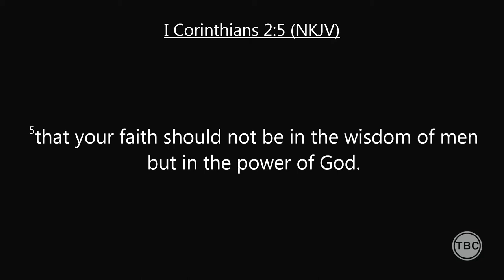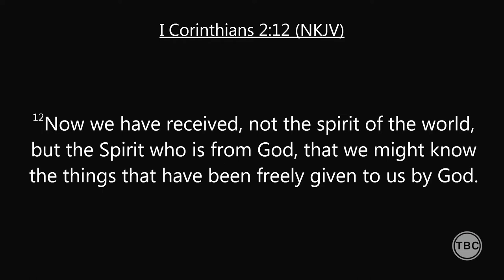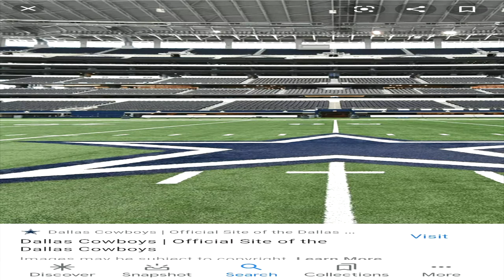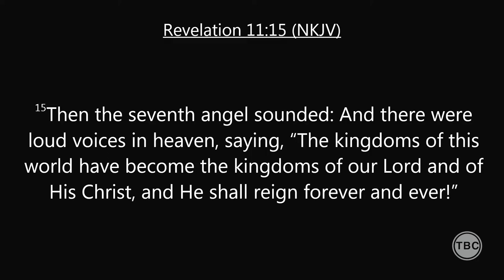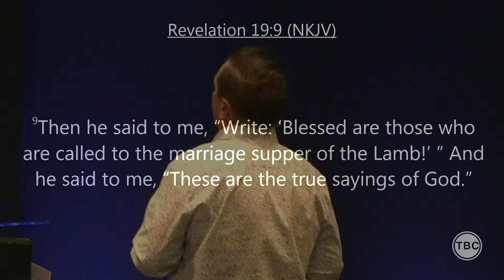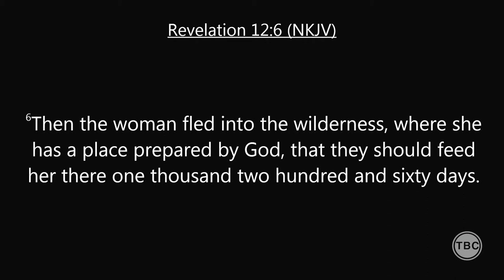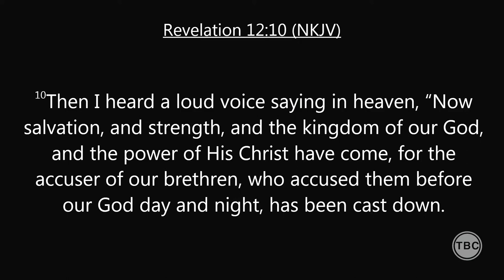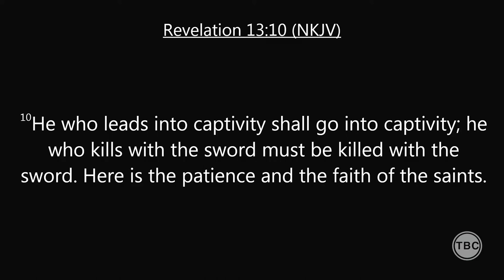Unwrapping Revelation Part 14 (Full Service)